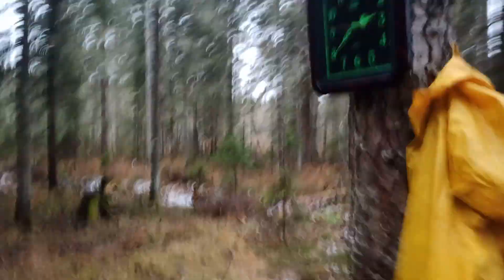Крупный Хариус рыба Серия 23 Таежная Рыбалка 77 Выживание Охота Поход Лес Сибирь Медведь, Тайга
Описание Полного Фильма в котором все Серии и со ссылками на Просмотр Эпизодов фильма
Описания Всех серий Фильма со ссылками на Просмотр Эпизодов Фильмов

00:00 Супер пейзаж вид рыба Хариус на Фоне тайги
0:13 Красивейший Хариус на фоне тайги
0:33 Видеосъёмка в режиме портрет рыба хариус
1:04 рыба Хариус на фоне тайги
1:09 Таежное место гора Лысая Дождь
1:27 Таежное место Таежная река Где цвели Лесные цветы Жарки нужна спайка
1:45 Таёжная Стоянка уже снега нет время 15 часов
2:06 Часы промокли и остановились
2:11 Темно Ночной костер Варим сушимся Идёт дождь
2:42 Уаз Ребята послушайте как барабанит дождь по крыше Уаз спим втроем в машине
3:11 Уаз включили свет
8 день
3:43 8 день утро Уаз из машины спальники Чуни вид в машине
3:59 Вышли из машины Иван с Федоровичем за столом
4:02 Таежные Часы перевешали под Кедр там сухо
4:10 Собака Собаки охотников Таежников Григорий Александр Охотник
4:18 Охотники таежники Григорий Александр Таёжная стоянка
4:29 Новый вид Охотники Таежники Григорий Александр и их собака собаки
5:01 Охотники Таежники Григорий Александр и их собака собаки
5:17 Болотники Сапоги Ремонт заклеили лейкопластырем так посоветовали охотники Фирма Болотников которые новыми протерлись Дюна Астраханская область
5:52 Костер дым  Федорович
6:04 Птица Кедровка наблюдаем. Прилетела и упорно, что то клюет около стоянки Таёжная стоянка
6:47 Таежное место Корявая тропа
6:58 Река Тайга Таежное место кривая пихта После дождя 9 октября Иван зашёл в середину и моется или пьет
7:13 Устье ручей пихтовый
7:21 Таежное место Таежная речка место Бобр Таежное Место слив с березы место чиж вид вокруг пейзажи
8:27 Таежное место Скат и место гора Лысая гора пихтовая
8:44 Таежное место кривая береза
8:49 Таежное место кедр
9:01 Тайга супер пейзаж вид Ребята а вам нравится?
9:06 улов Иван поймал идем к Ивану
9:31 Улов Хариус
9:45 Собака Снежик облаивает нас с той стороны место кедр и вид вокруг
10:16 Собака Снежик лает с той стороны реки
10:35 Тайга река супер пейзаж вид.

11:13 Таежное место Прибрежные ямы
11:40 Таежный вид на реку супер вид  А Вам как ребята?

12:03 Таежное место Иван камень
12:09 Иван зацепился зацеп отцепляет зайдя за середину реки
12:57 Обманка Муха Мушка за которой лазил Иван ценная ловчая рабочая обманка
13:37 Дерево Кедр очень Лапистый с пышными ветками Кедр Лапистый
13:51 Таежное место Ивановский камень Иван залез на камень

7. Рыбалка 75 Осень  Иван перейти к Описанию

5. Рыбалка 2015 Жестко Ольфат перейти к Описанию